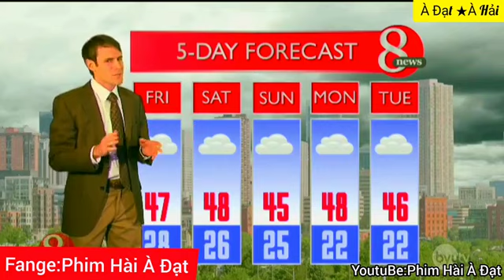dự báo thời Tết bá Đạo cười bể bụng phim hài à đạt 😂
Hiền 83